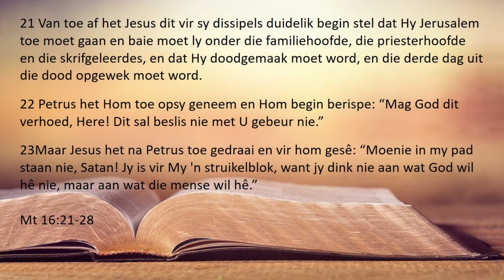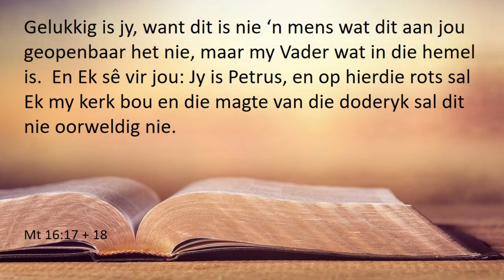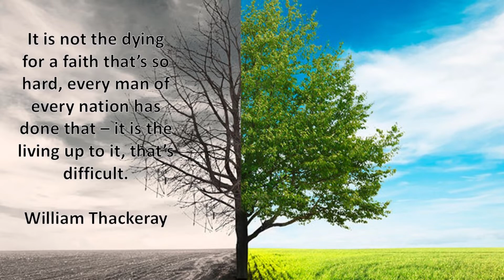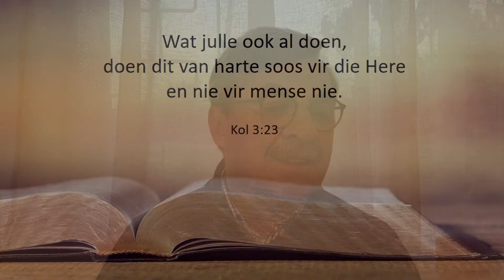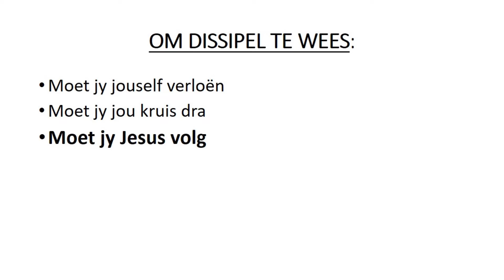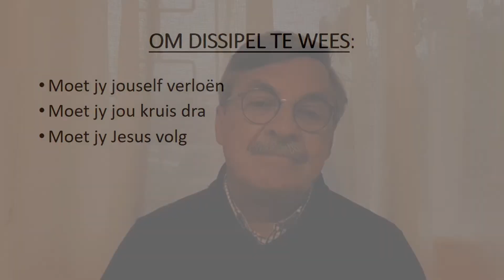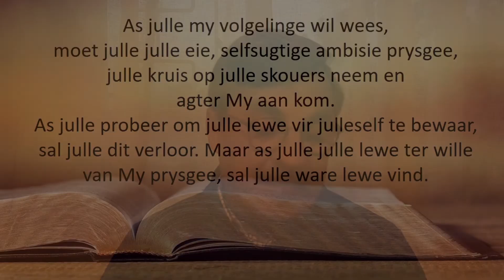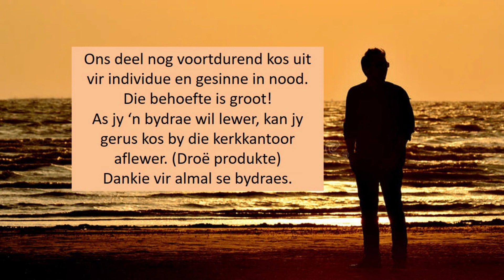Preek 30 Augustus 2020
Is jy 'n rots om op te bou of 'n steen des aanstoots?